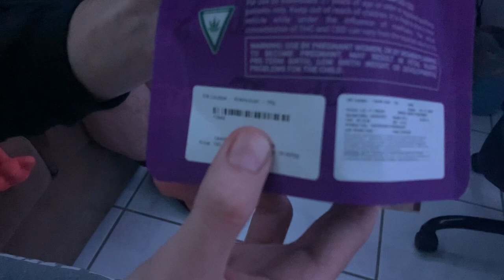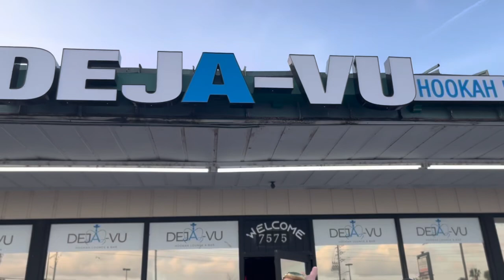Money Mula’s Graduation Show (Episode 1) | CHI TV | Chicken Chain Gang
Chicken Chain Gang presents CHI TV debut Money Mula’s Graduation Show (Episode 1) to kick off the series!